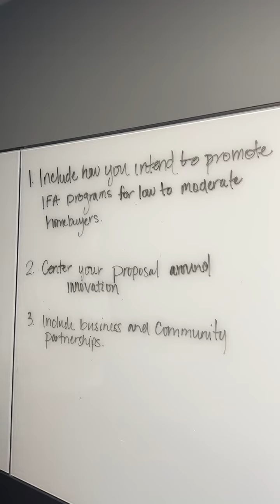IFA Iowa Homeownership Incubator Competition!